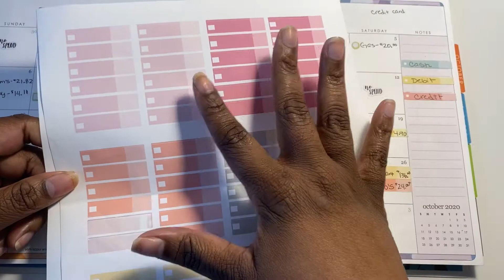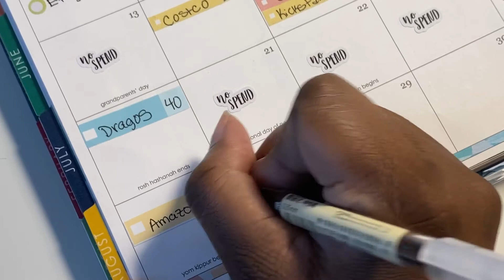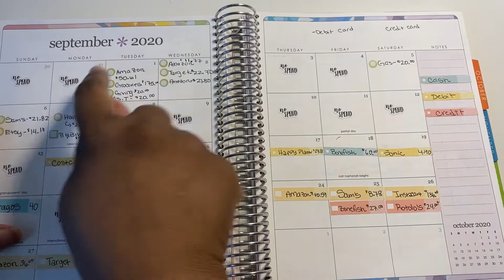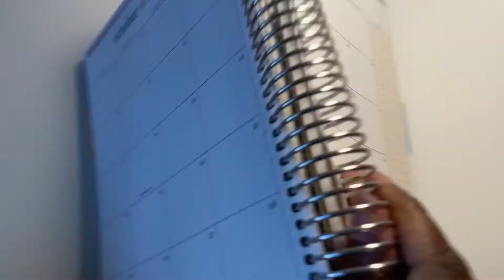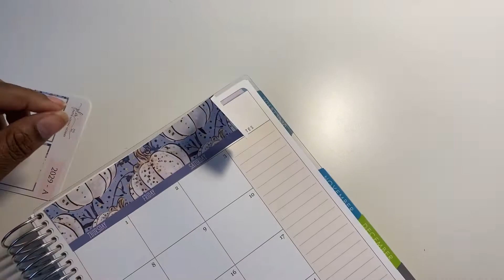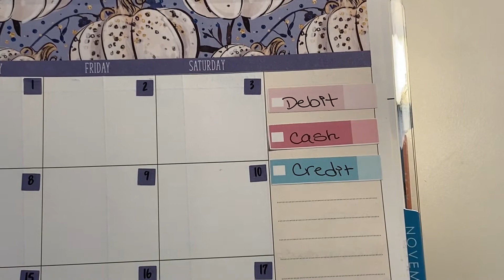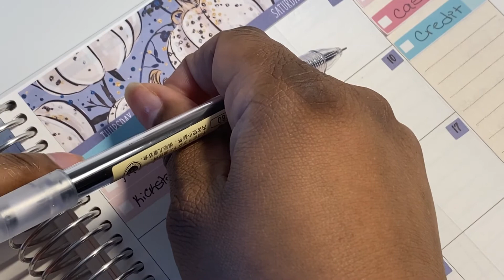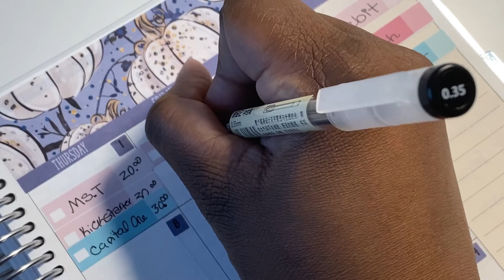Weekly Check-in #5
Let's be IG buddies: @Konfidentplans